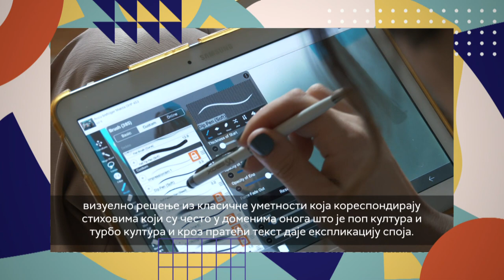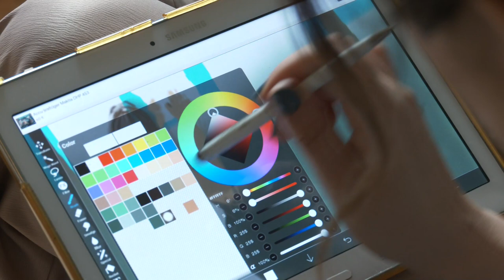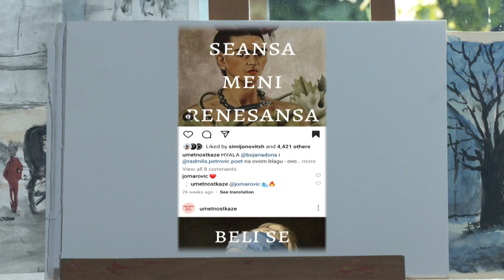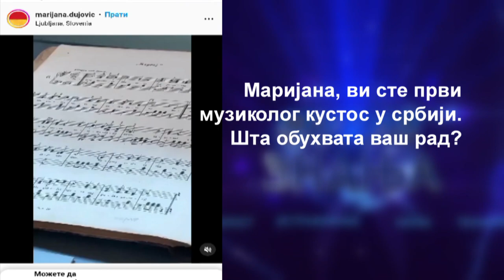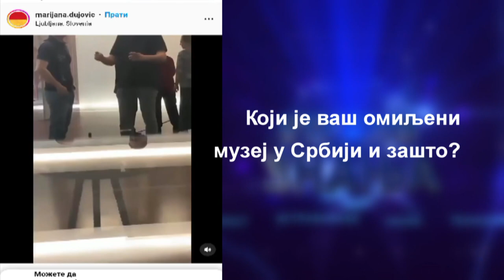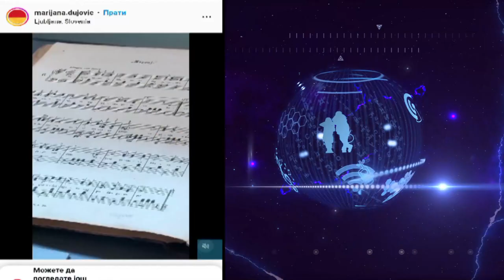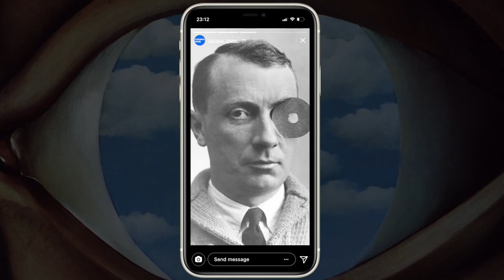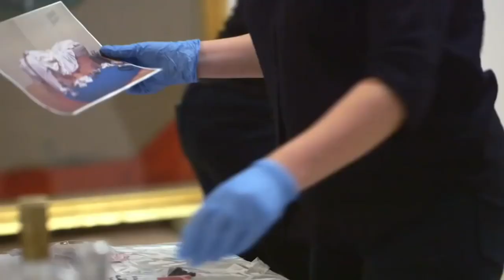Studio znanja: Vizuelna perspektiva, 30.6.2023.